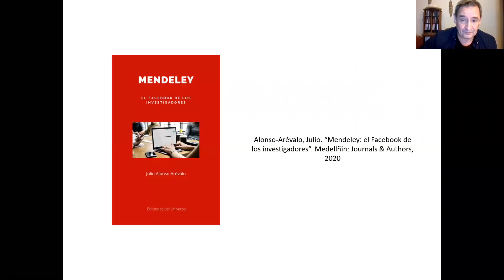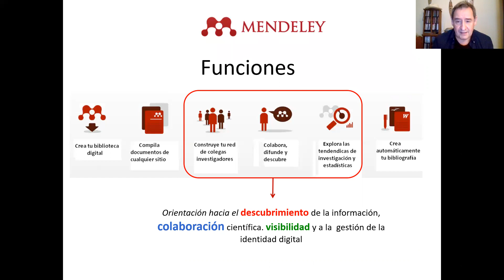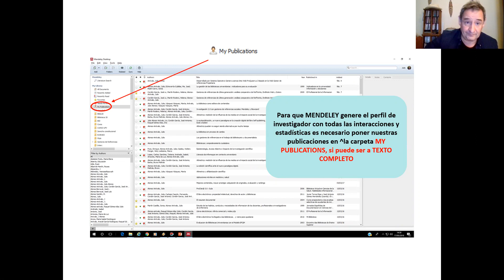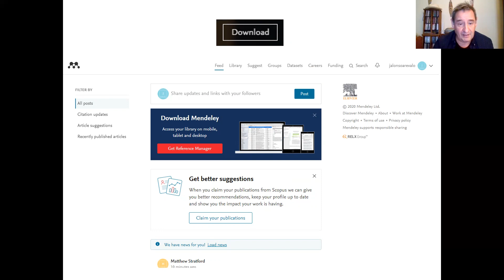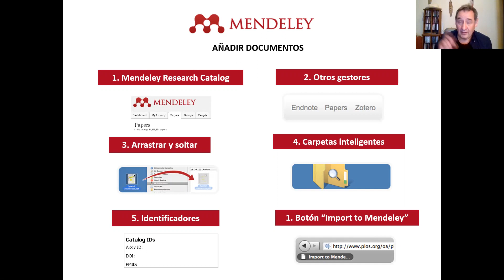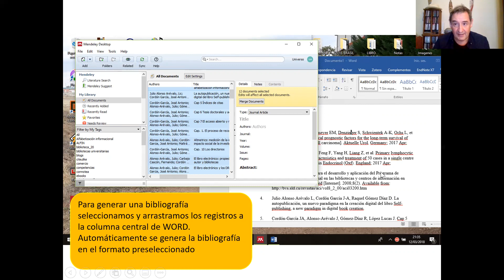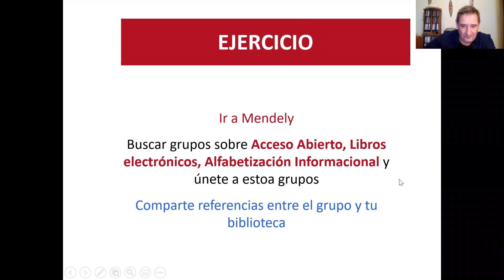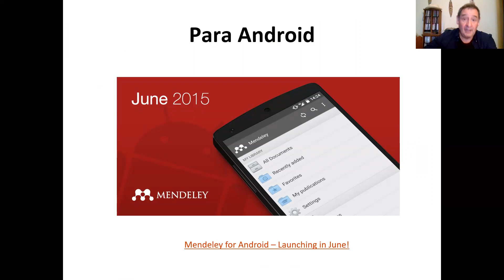MENDELEY 2021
Mendeley es una aplicación web y de escritorio, propietaria y gratuita. Permite gestionar y compartir referencias bibliográficas y documentos de investigación, ​ encontrar nuevas referencias y documentos y colaborar en línea